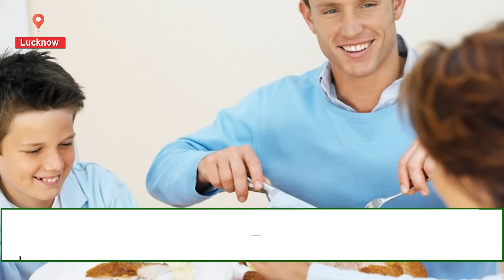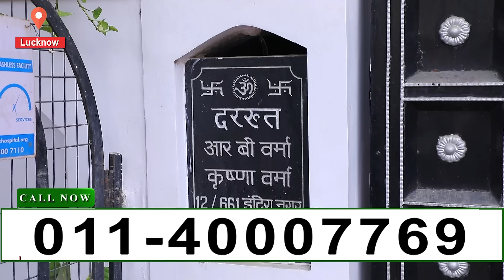आर बी वर्मा को जब से मिला है आयुर्वेद का साथ तभी से वो रहते हैं स्वस्थ | Hakim Suleman Khan | Unani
petdard मिलिए लखनऊ से 65 साल के R.B VERMA जी से..जिनको तकरीबन 50 सालो से पेट की ऐसी समस्या थी, जिसे डाक्टर भी ठीक नही कर पाए। लेकिन कुछ ही महिने इन्होने हकीम सुलेमान ख़ान साहब का ये नुस्खा इस्तेमाल